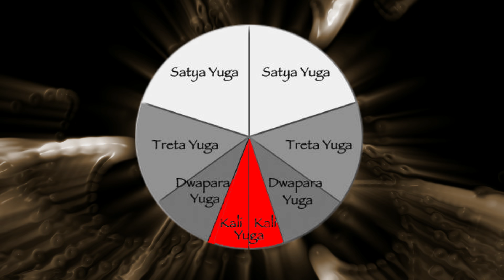Is This WORLD ACTUALLY HELL? WATCH THIS TO ESCAPE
Is earth hell? The Gnostics believed that earth was hell and that God was actually Satan. Hell isn't a place you go to when you die. Hell is on earth. Reality is an illusion and earth is not what you think it is. Is it possible to escape?

Empedocles declared reality to be governed by the forces of love and hate. Hinduism states that reality goes through phases or aeons called yugas and that we are currently in the hellish kali yuga.

We are the creators and destroyers of this world. We are the gods and the devils. We have the power to create heaven or earth. As Hyperians we are creating the kingdom of god on earth. That is OUR kingdom.

BEST WAYS TO SUPPORT:
2.